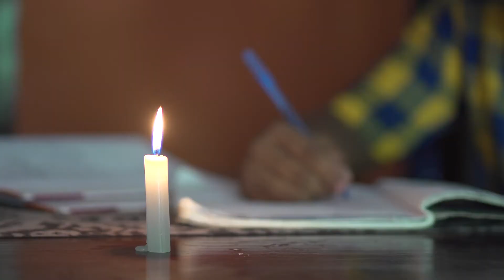Proyectos de Edesur ejecutados con apoyo del Banco Mundial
Edesur en el marco de RedesEléctricasRD y con apoyo del Banco Mundial, está ejecutando 8 proyectos de rehabilitación de redes y mejora en el servicio eléctrico.

Estos trabajos buscan reducir las pérdidas eléctricas y mejorar la calidad de vida en más de 40 comunidades, beneficiando a más de 193 mil personas.

Conoce las zonas intervenidas y las expectativas de sus residentes mediante este audiovisual.